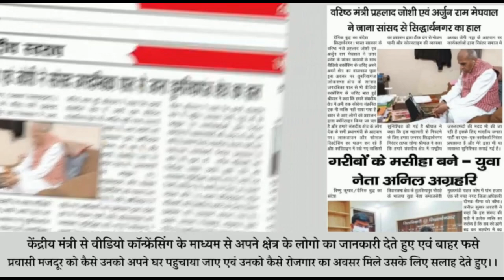क्षेत्र एवं प्रदेशवासियों के लिए चला रहें 24X7 कॉल सेंटर: बीजेपी सांसद जगदंबिका पाल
जानिए, UttarPradesh के Domariyaganj के सांसद JagdambikaPal की COVID-19 के खिलाफ तैयारी

Connect with Parliament Reporter online and on Social: shorturl.at/IKST8

About
With the idea of upholding and disseminating successful works of Hon'ble Members of both the houses of Parliament on the public platform, this project called 'Parliament Reporter' is introduced under the umbrella of RTB Media Pvt. Ltd., which is a full-service Digital Media and Online PR consultancy company established in 2017 having head office in New Delhi, India; working across the globe.
It covers not only Indian Parliament but also Parliaments across the world on the domain of as well as MLAs or Other Political Personalities.

Our Associate Web-News Platforms:
• BestParliamentarian.com
• Profilepedia.in
• Sahityamanch.com
Category
News and Politics
Licence
Category
News and Politics
Licence